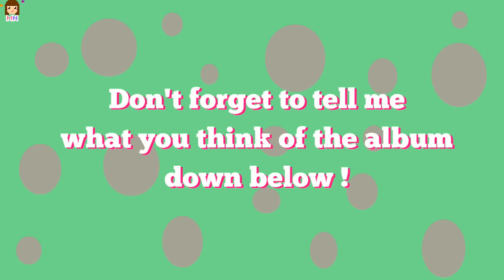April 'Spring' | Mini Album Review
♦ I've officially become a cheesy person this week as I review Kpop Girls' band April's 2nd mini album 'Spring'.

♦ Want to thank my good friend Darcira for providing the background song on this video called "DollsDollsDolls".